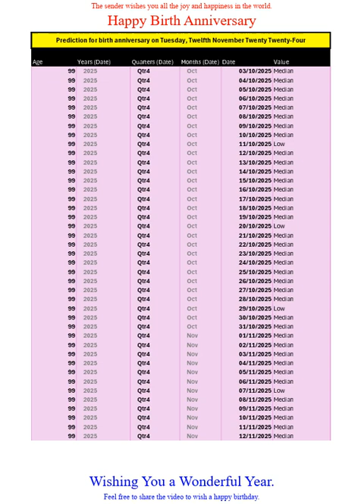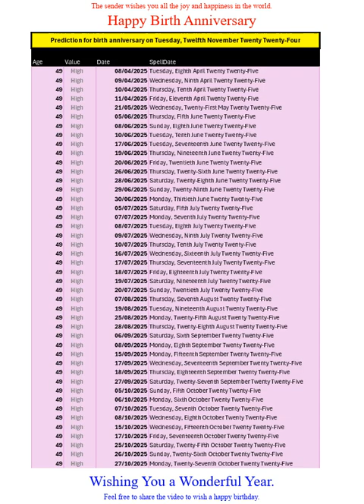Happy Birth Anniversary for Nov 2024